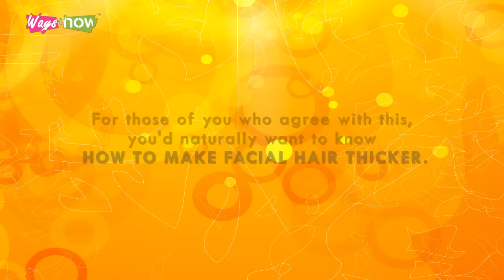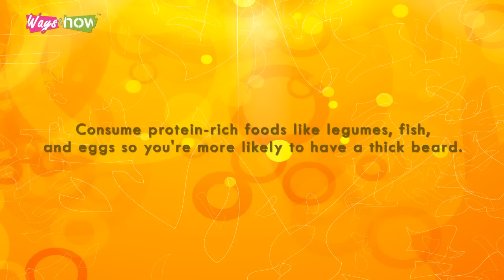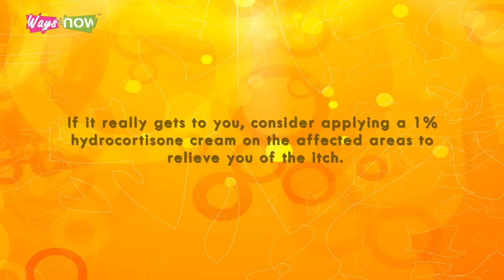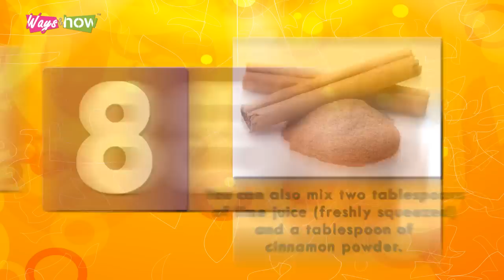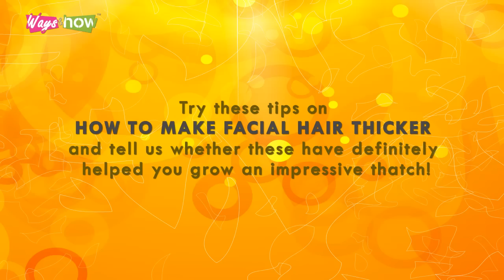How to Make Facial Hair Thicker - Facial Hair Growth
Facial hair growth. Are you struggling to grow your facial hair to be full and thicker? Watch our helpful tutorial to learn how to make facial hair grow thicker.

Are you a male looking for better way to grow thicker facial hair? Here're some helpful tips on how to make facial hair thicker.   -    waysandhow, diy, diy video, how-to